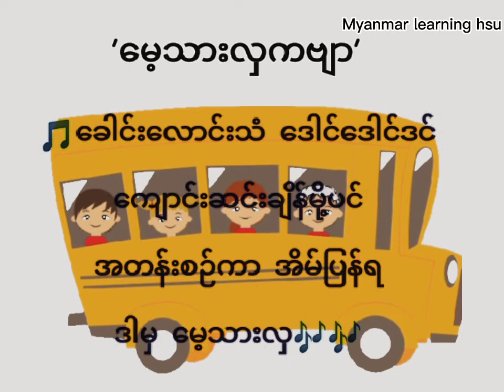ဒုတိယတန်း မြန်မာစာ (မေ့သားလှ)ကဗျာ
မေ့သားလှ (ကဗျာ)